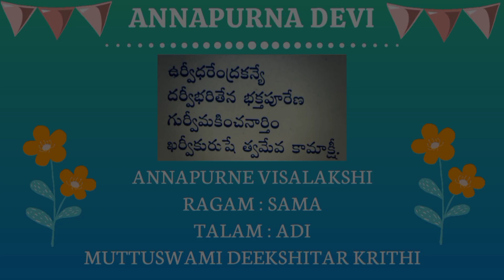Annapoorne Visalakshi || Navaratri Series || Day-3 || Annapurna Devi || Sree Hamsini||Padma Soumya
Navaratri Series
Day 3: Annapurna Devi
Krithi : Annapoorne Visalakshi
Ragam : Sama
Talam : Adi
Sri Muttuswami Deekshitar krithi